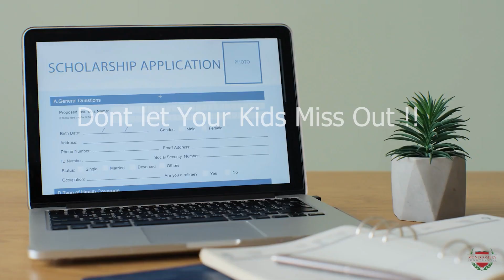Montgomery Preparatory Academy Welcome Video